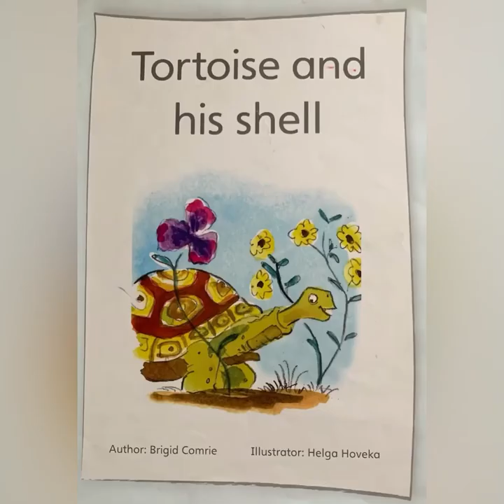Tortoise and his shell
A Stellar Story read by The Rainbow Teacher 🌈